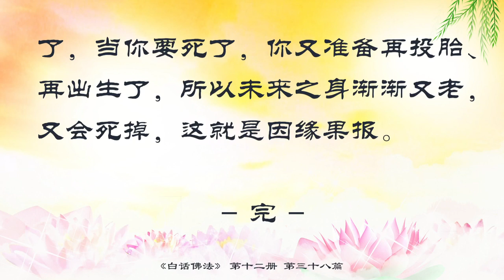38 論五蘊皆空